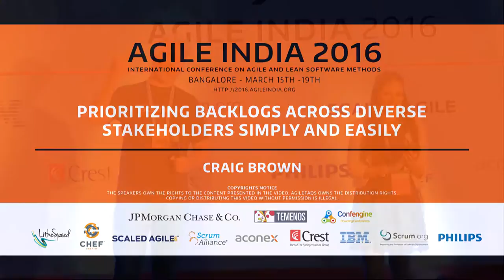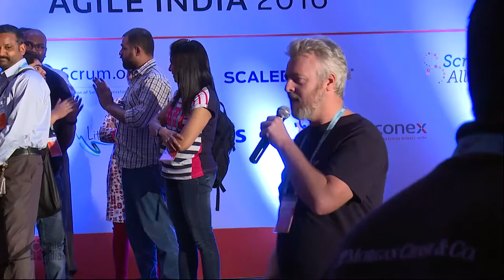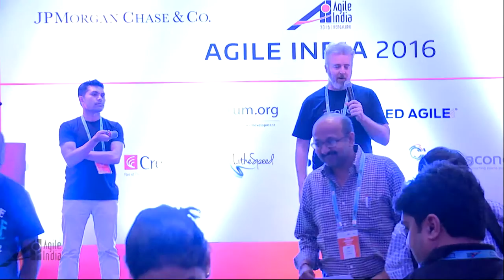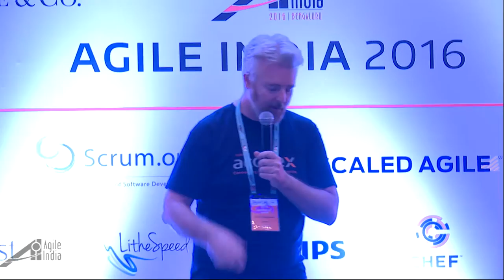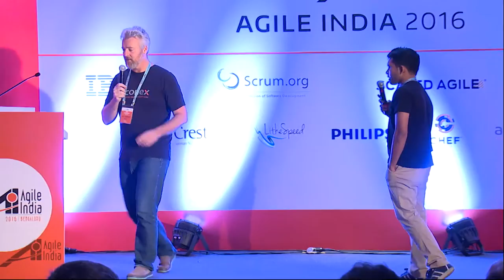Prioritizing backlogs across diverse stakeholders simply and easily by Craig Brown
Can we get 100 people to agree on what to prioritise to the top of a backlog? Sure we can. Can we identify a reliable systematic system we can use to get this done in just a few minutes? Of course we can.

Requires 100 people to meet the claims in the session, but we can run this with ANY amount of people from 3 (Easy!) to 300 (Equally easy!)

I learned this one from Alistair Cockburn in a pub. It's a neat trick.